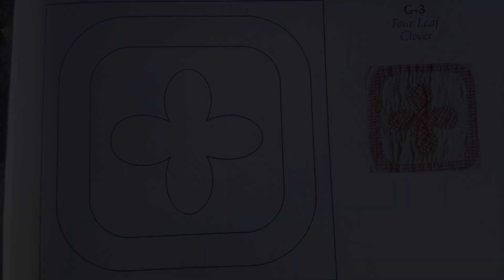Sew It Seams: Dear Jane block G-3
Veronica creates block G-3 from the Dear Jane book.